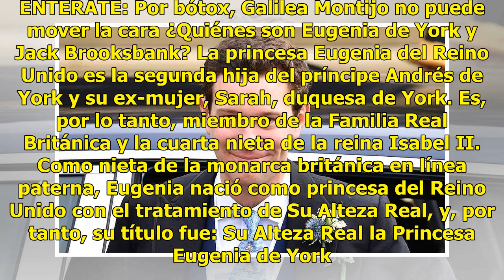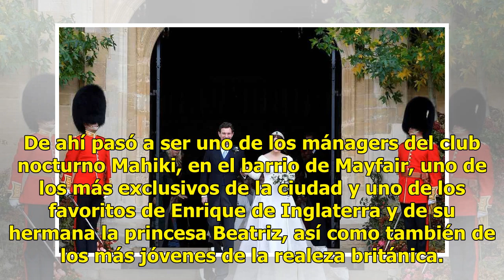VIDEO. ¡Llega a boda de Eugenia de York en 'calzones' la nieta de Isabel II!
Por fin Eugenia de York y Jack Brooksbank celebraron su boda este viernes 12 de octubre en la capilla de San Jorge en Inglaterra, Reino Unido, y uno de los invitados 'especiales' ¡fue el viento! El aire sopló con tanta fuerza que levantó los vestidos de Lady Louise, hija del príncipe Eduardo y Sofía...